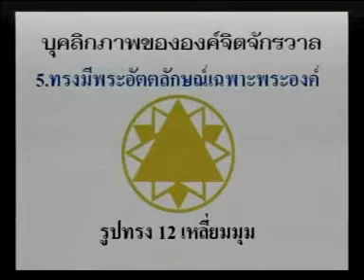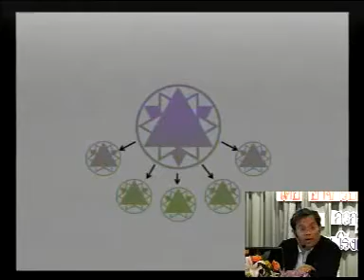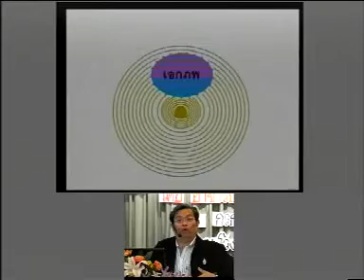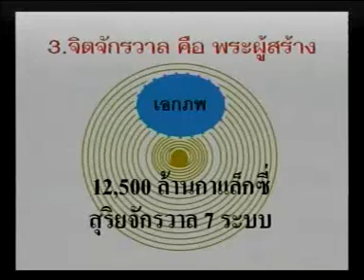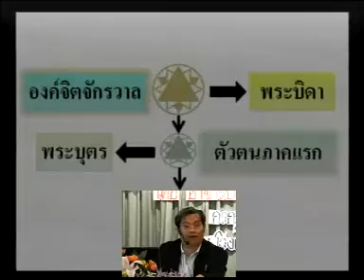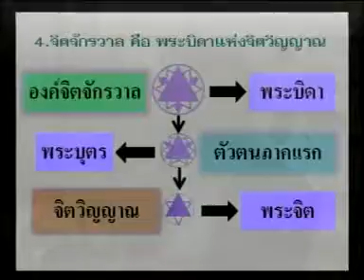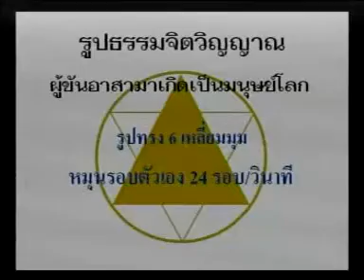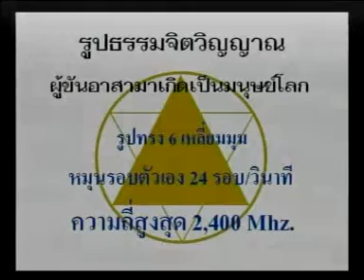162# นิพพานไม่ได้ถ้าไม่รู้ 4/10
ถ่ายทอดคลื่นความคิดจากองค์จิตจักรวาล ครั้งที่ 162 (11 กรกฎาคม 2553)
เรื่อง ศาสตร์แห่งนิพพาน "นิพพานไม่ได้...ถ้าไม่รู้" จำนวน 10 ตอน
ณ โรงแรมมิโด สะพานควาย กรุงเทพฯ
ถาม-ตอบธรรมะ โดย อ.ปริญญา ตันสกุล (จะใช้นามว่า ป.วิสุทธิปัญญา)